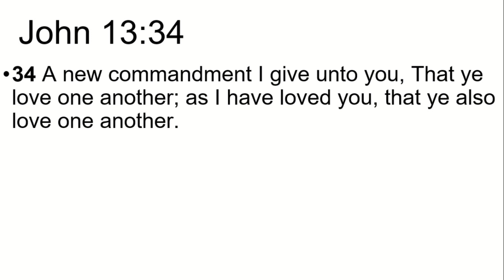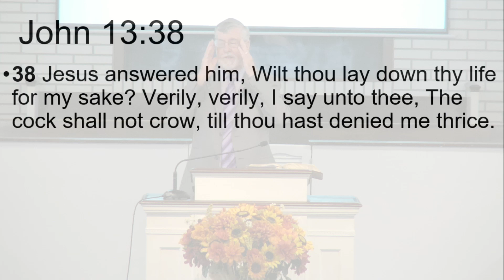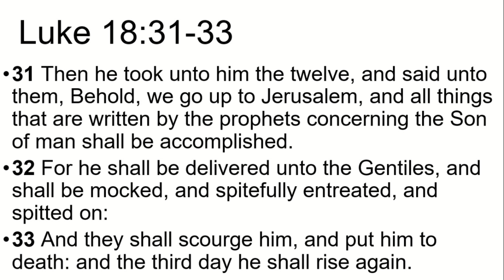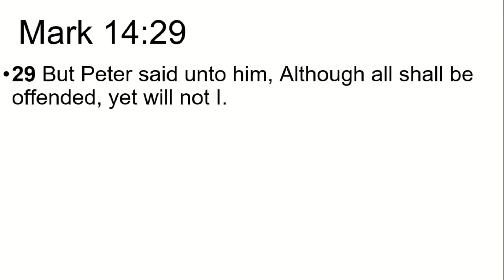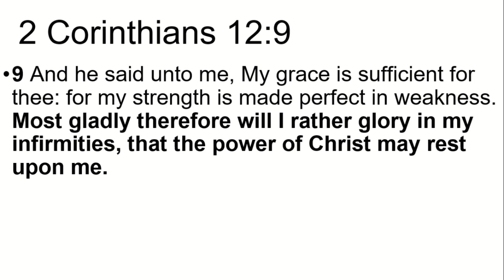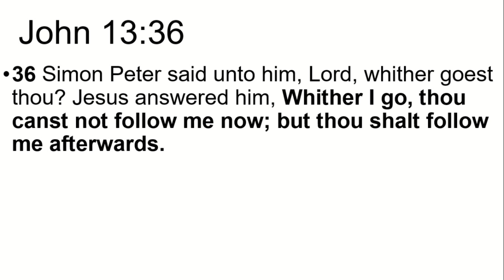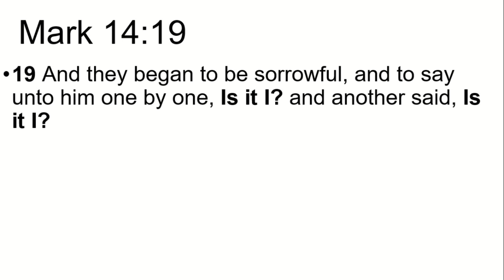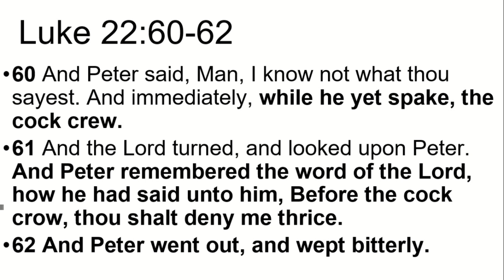John 13:36-38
Sermon on John 13:36-38 preached by Pastor Robert Dargie of Forest Hills Baptist Church in Titusville, FL